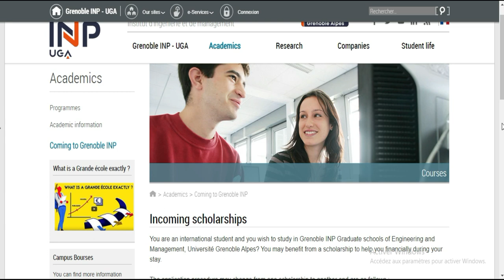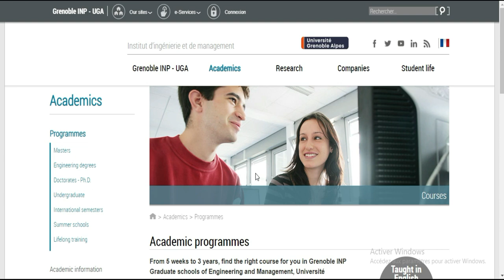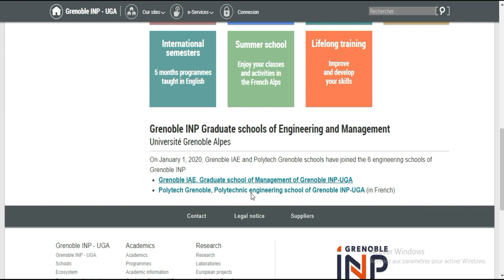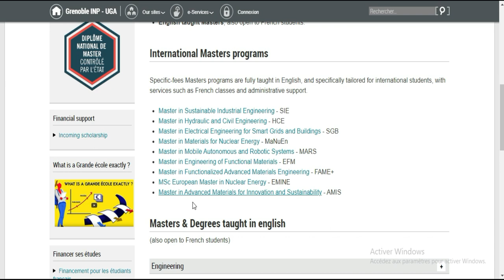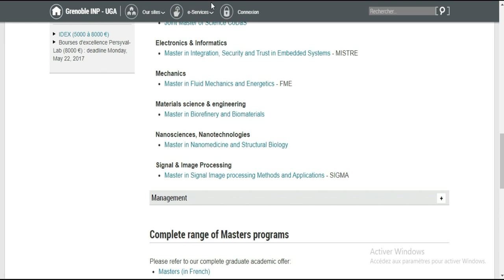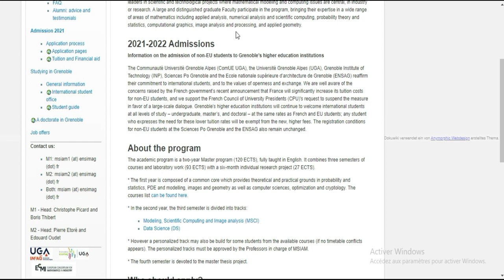BOURSE FRANCE -UV Grenoble [Masters] lien en commentaire